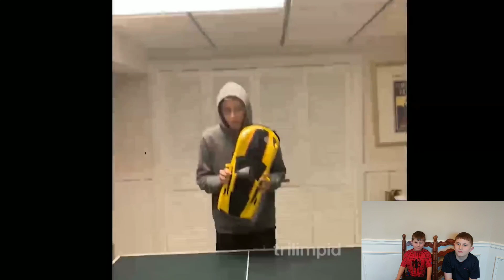YOU LAUGH YOU LOSE (CLEAN) Try not to LAUGH or GRIN Challenge REACTION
We hope you enjoy our reaction to YOU LAUGH YOU LOSE (CLEAN) Try not to LAUGH or GRIN Challenge